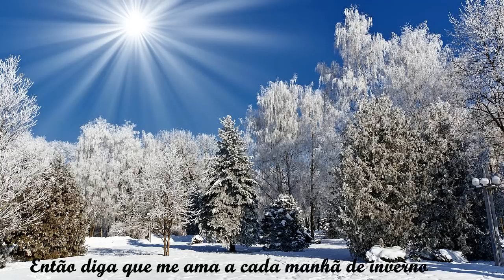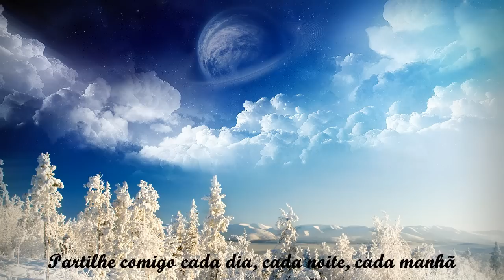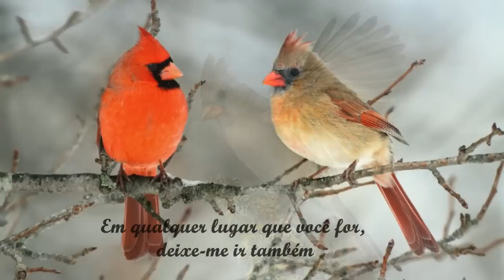All I Ask Of You, Barbara Streisand - Legenda PT BR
Música de Andrew Lloyd Webber e letra de Charles Hart com adições de Richard Stilgoe.
Barbara Streisand gravou a música em 1988.
Tema do filme: The Phantom Of The Opera (O Fantasma da Ópera).